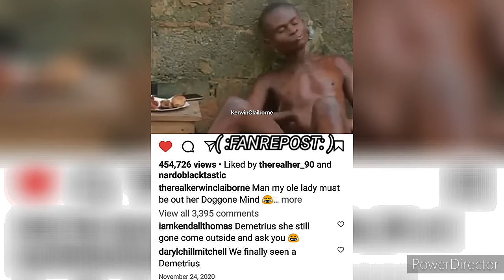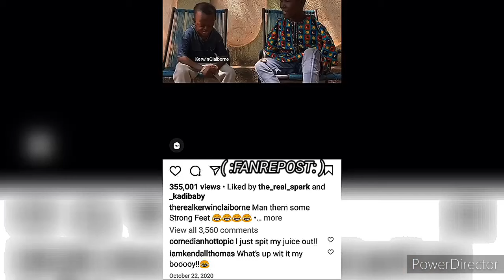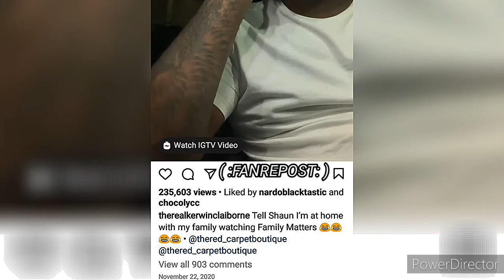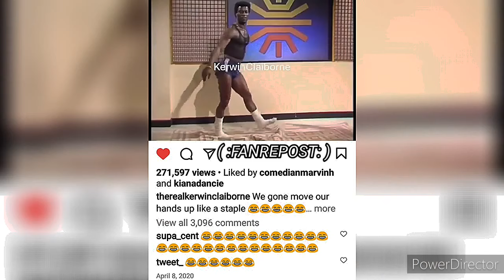KERWIN CLAIBORNE GOD DAWG IT'S HOT OUT HEA MANE THEM SOME 💪🏾feet 💯PULL🆙 yep_im_kajun SKIT'S 👍😷👉🏾😂🤣